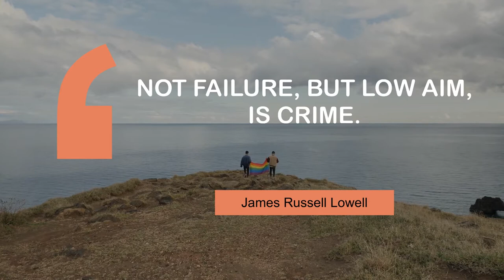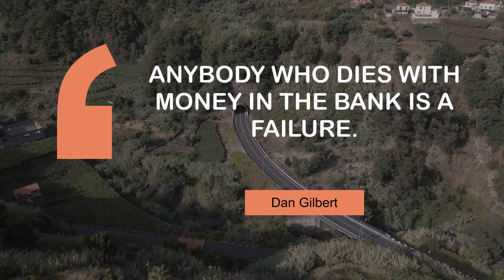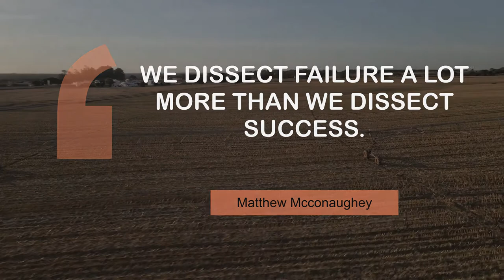What People Say about Failure | @MyMotivationMantra | Daily Motivation Mantra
Thoughts of Motivating People on Failure | Daily Motivation Dose

00:00 Not failure, but low aim, is crime. - James Russell Lowell
00:25 I didn't fear failure. I expected failure. - Amy Tan
00:42 If you try to do your best there is no failure. - Mike Farrell
00:59 Enjoy failure and learn from it. You can never learn from success. - James Dyson
01:17 Testing leads to failure, and failure leads to understanding. - Burt Rutan
01:34 Anybody who dies with money in the bank is a failure. - Dan Gilbert
01:52 Success is usually the culmination of controlling failure. - Sylvester Stallone
02:09 We dissect failure a lot more than we dissect success. - Matthew Mcconaughey
02:26 If we don't succeed we run the risk of failure. - Dan Quayle
02:44 Failure is a part of success. - Hank Aaron
03:01 A man who has never made a woman angry is a failure in life. - Christopher Morley

1 - Gay couple walking with pride flag
2 - World Trade Center in Mexico City
3 - Monumento a la Revolución in Mexico City
4 - The lake on a sunny day
5 - Abandoned ship in Tierra Del Fuego Argentina
6 - Tunnel in Sao Vicente
7 - Waterfall in Tierra Del Fuego
8 - Farming field
9 - A beach in Tel Aviv
10 - Ocean waves
11 - Peninsula